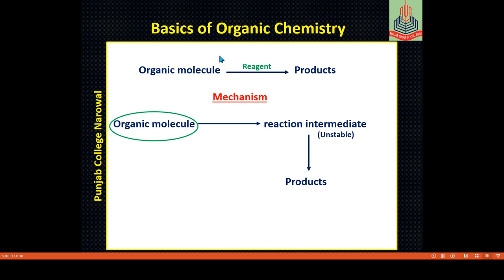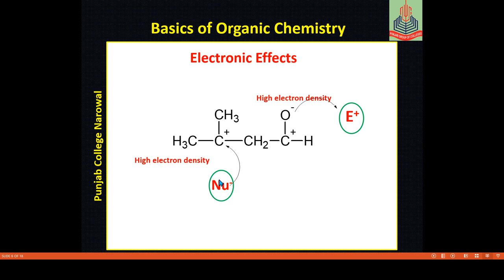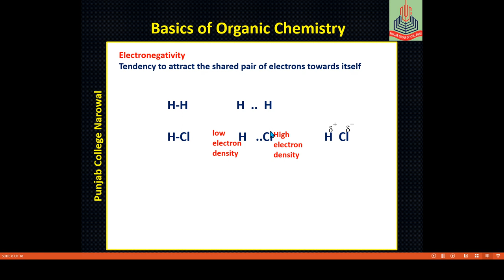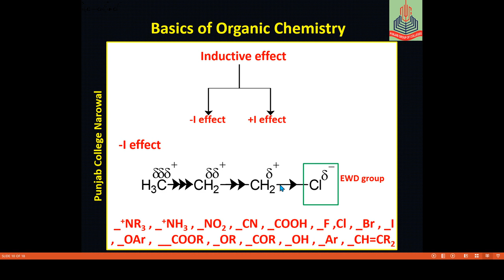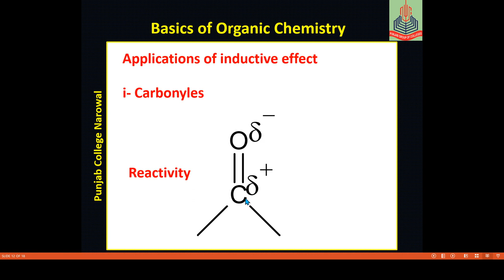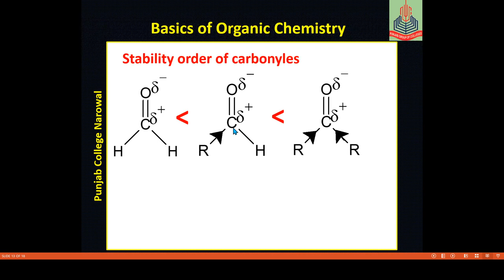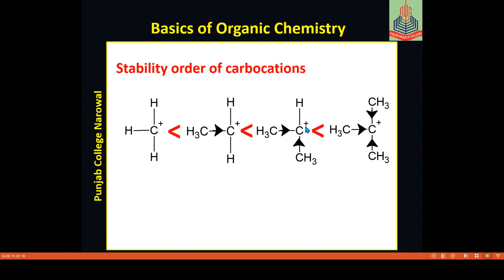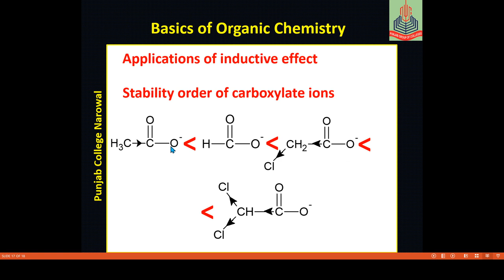inductive effect and its applications, organic chemistry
In this lecture you can get information about inductive effect and its applications, in organic chemistry